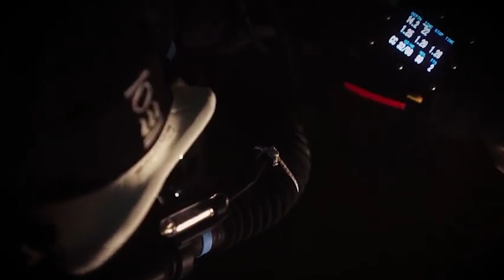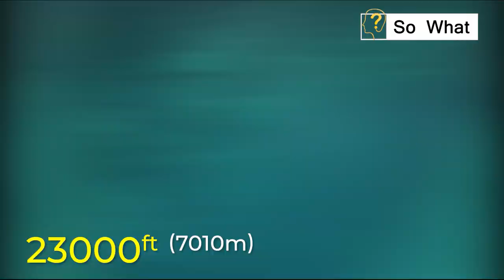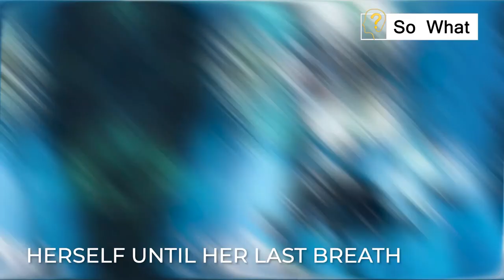Cave Diving Disaster MARATHON #1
We compiled some of the most horrifying cave diving mishaps we've ever covered in this video. divers who battled to find their way out after taking a wrong turn to divers who got lost in the muck.